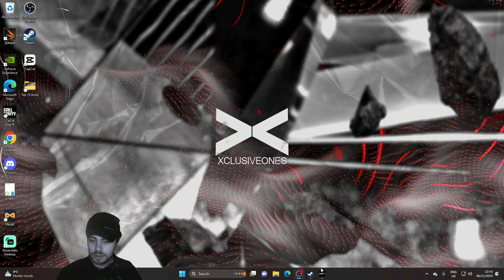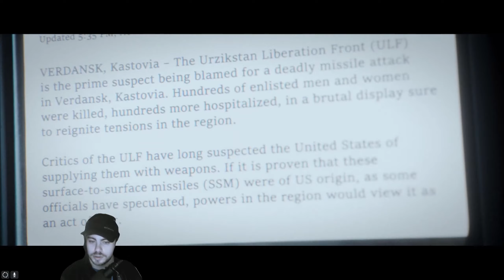CALL OF DUTY MODERN WARFARE 3 CAMPAIGN GAMEPLAY PART 3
Sup guys, hope you guys you enjoyed part 3, had so much fun recording the campaign so far! please leave a like and also subscribe if you are new, I'm out Peace!

Sub to  @TheXclusiveOnes